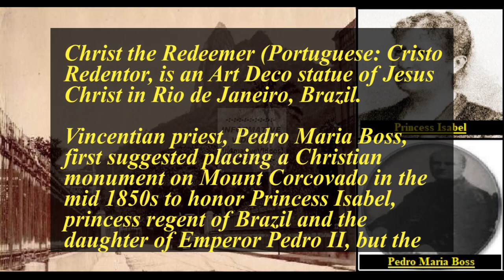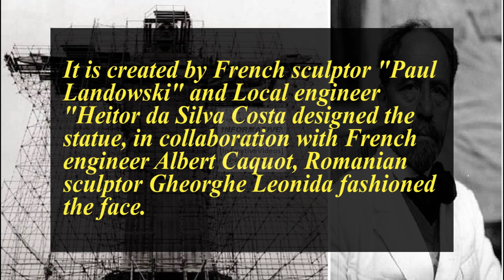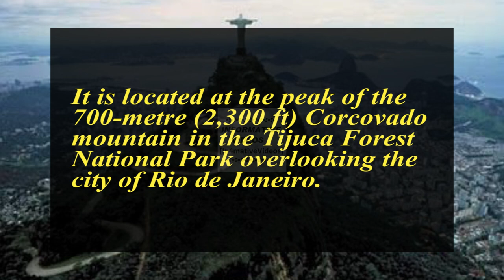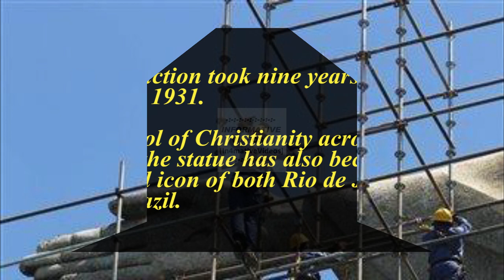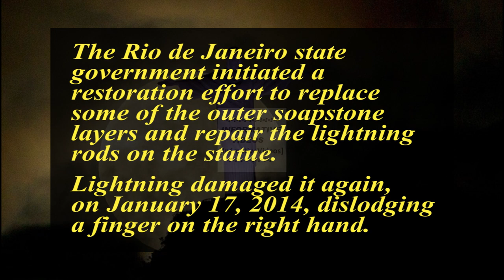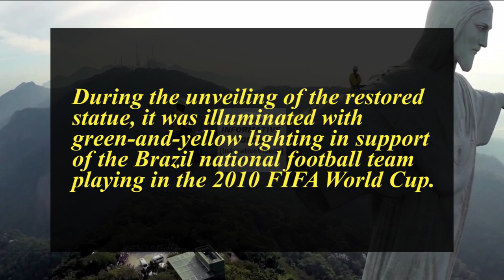10 Things You May Not Know About Christ The Redeemer, Brazil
Christ The Redeemer (Portuguese: Cristo Redentor, is an Art Deco Statue of Jesus Christ in Rio De Janeiro, Brazil.

It is created by French Sculptor Paul Landowski and Local engineer Heitor da Silva Costa designed the statue, in collaboration with the French engineer Albert Caquot. Romanian sculptor Gheorghe Leonida fashioned the face.

The Statue Of Christ the Redeemer with open arms, a symbol of peace, and a cultural icon is listed as one of The New 7 Wonders of the World.

In this video, you, ll get to know about the History Of Christ The Redeemer and the Facts About Christ The Redeemer.

⇢ Here is the Link of " 12 Things You May Not Know About The Statue of Liberty | Statue of Liberty USA

⇢ Here is the link of " 17 Things You May Not Know About The Colosseum | The Colosseum Rome Italy